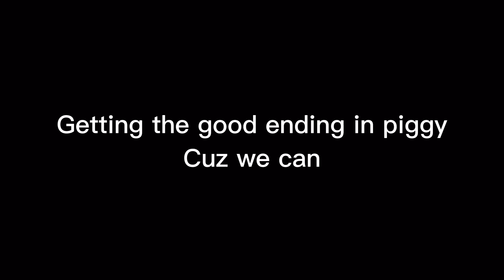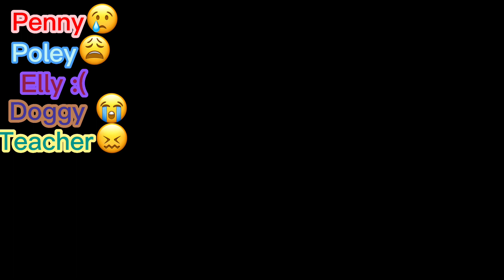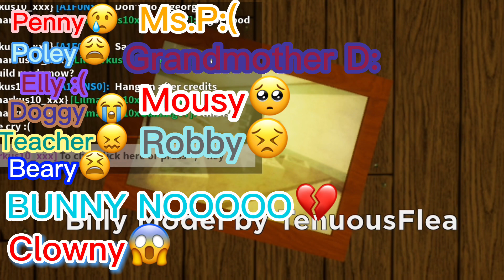Getting the good ending in chapter 12 piggy w/ Markus | @MexicocityX | yes I had it